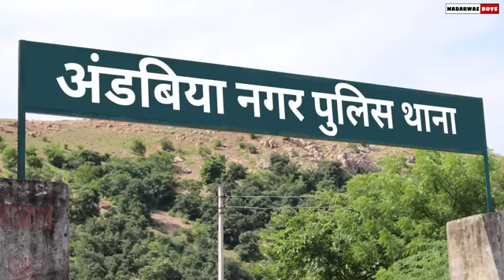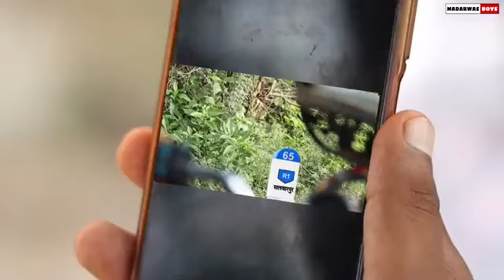जवान || Jawan Comedy Video || Madarwas Boys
Boys